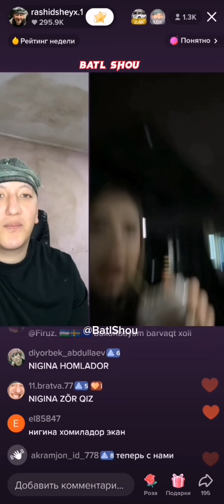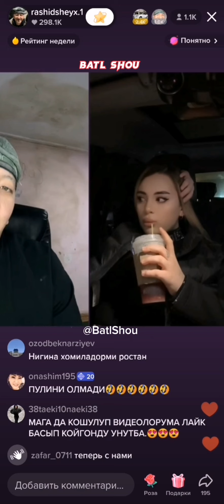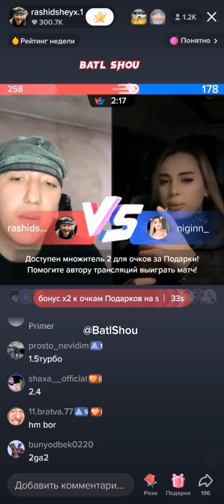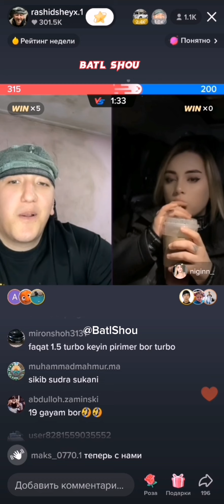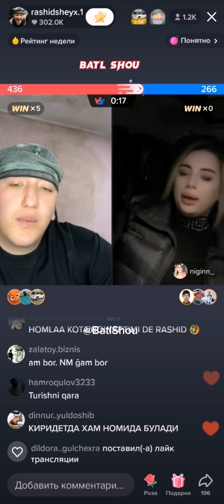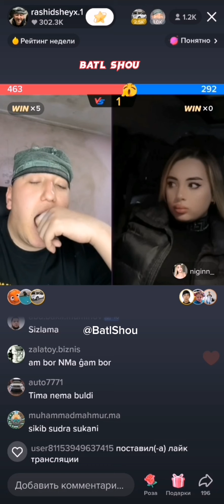NIGINA VA RASHID, YANGILIK